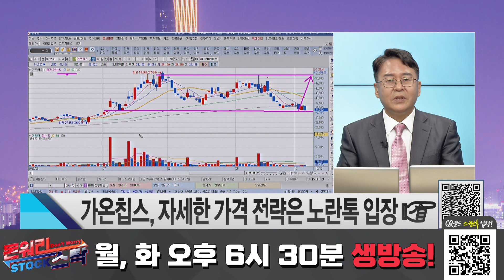[공략종목] 가온칩스! 삼성전자 파운드리 공식 파트너! │ 가온칩스, 주가, 주식, 공략주, 종목추천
"삼성전자 파운드리 공식 파트너"
"차량용 반도체 매출 증가"